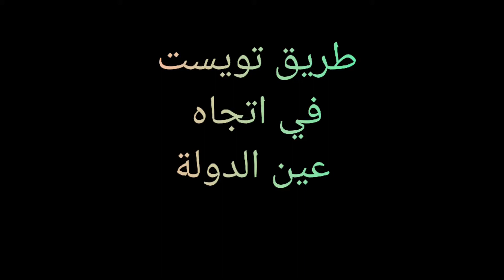تويست عين الغولة touissit